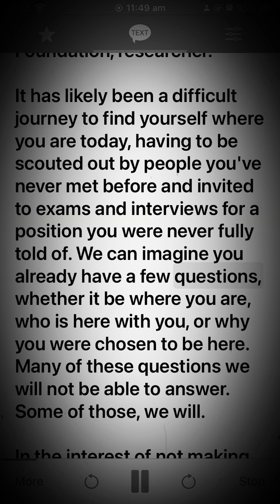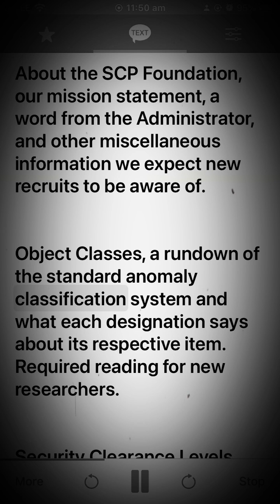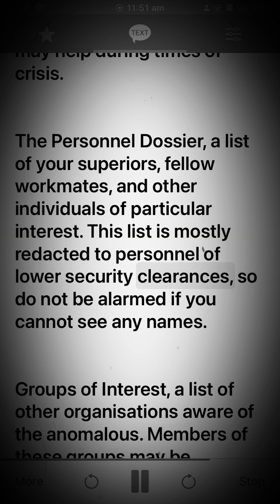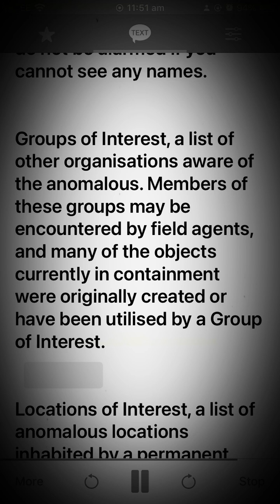Foundation Universe Hub